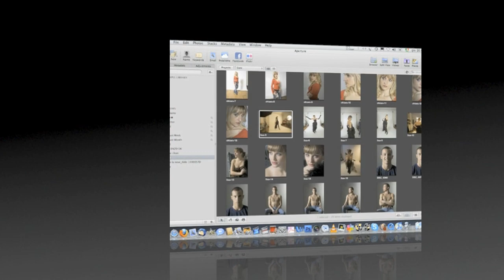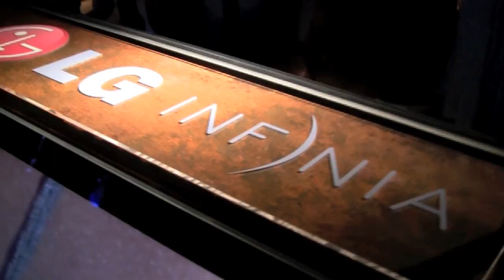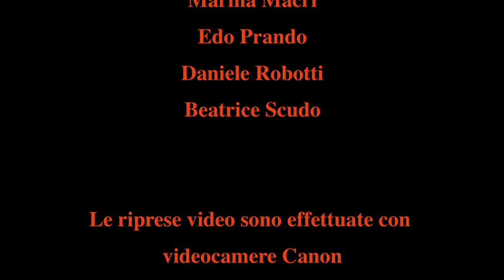Video 7_Ricoh P 10 28-300 test_Sandisk worm_Olympus Pen_Aperture 3 tutorial_LG.mov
In prova il nuovo modulo Ricoh P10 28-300 per la GXR. Sandisk lancia le schede Worm non riscrivibili. Tutorial Aperture 3, come gestire i Raw. La nuova tendenza: mostre fotografiche su schermi TV di altissima qualità